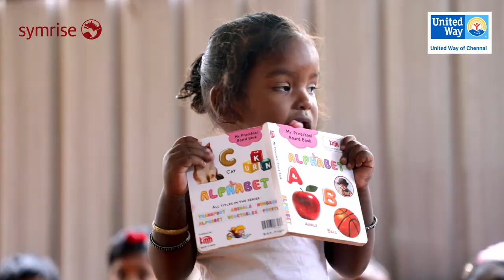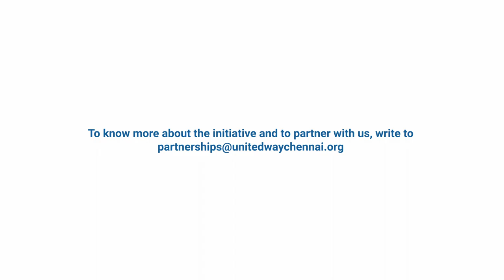Creating Safe and Nurturing Learning Spaces for Children | United Way of Chennai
Join us on a heartwarming journey as United Way of Chennai collaborates with Symrise to bring about a remarkable change in our local communities. In this inspiring project, we set out to revamp and rejuvenate Anganwadis, essential early childhood care centers in Chennai.

In our efforts to give these Anganwadis a much-needed makeover, we've tackled everything from painting the walls with vibrant colors to repairing and upgrading infrastructure. But the real magic of this project lies in the dedicated UWC facilitators who have played a pivotal role in bridging the gap between school management, parents, and other community members.

Through this video, you'll witness the transformation of these Anganwadis and learn about the incredible impact our partnership with Symrise has had on the lives of the children and families in Chennai. Together, we're building a brighter future, one Anganwadi at a time.

Thank you for being a part of our mission to make a difference!

Join Us in Making a Difference! If your corporation is passionate about creating meaningful impact through CSR initiatives, let's collaborate to build a brighter future together.